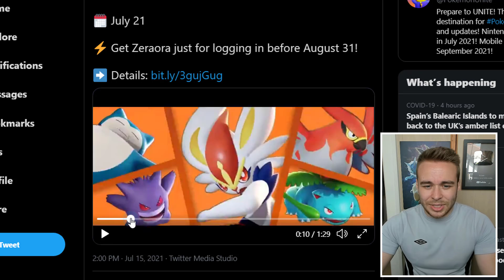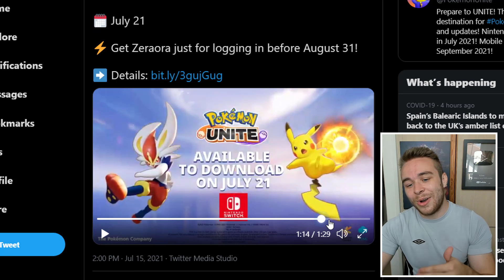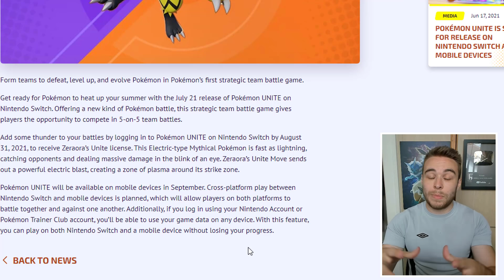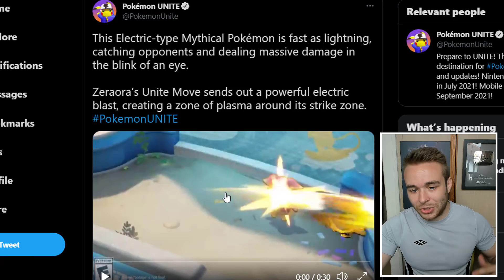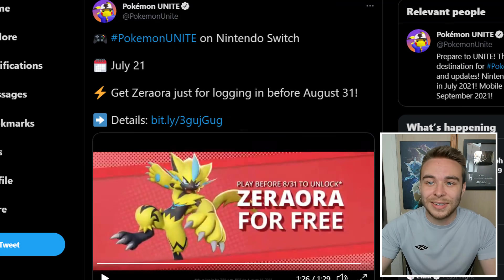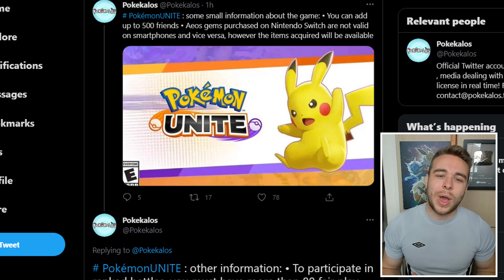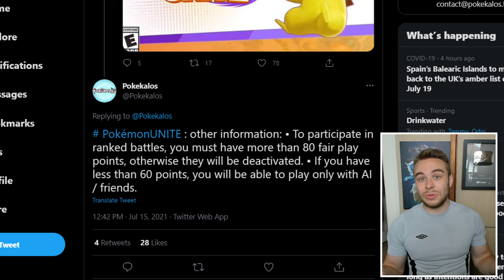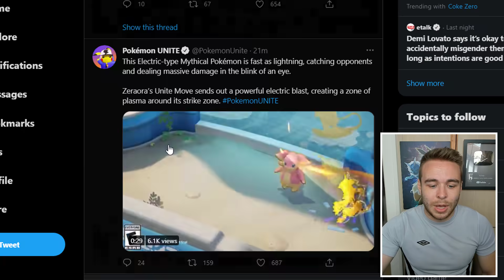HUGE POKEMON NEWS! POKEMON UNITE RELEASE DATE! How To Get Zeraora, Extra Details & More!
Pokemon Unite's release date is here! Coming to the Nintendo Switch on July 21st! We also have news on how to obtain the mythical Pokemon Zeraora too! Pokemon Unite has dropped two trailers for the upcoming moba and a bunch more information too, let's take a look!